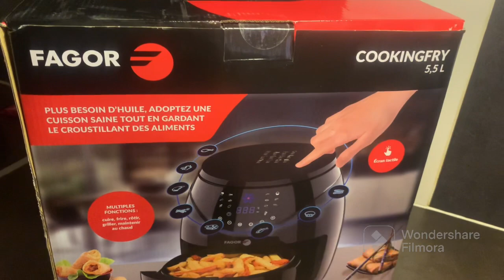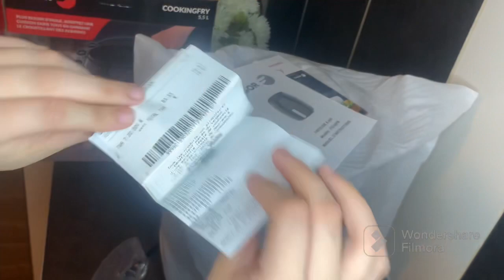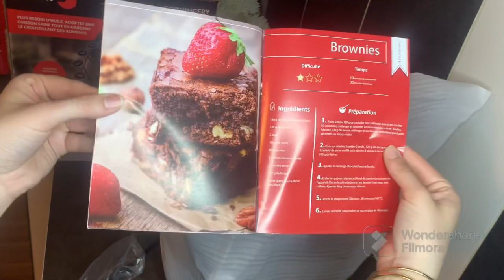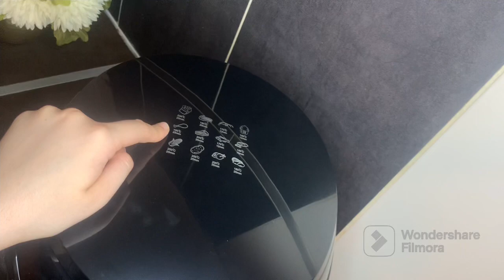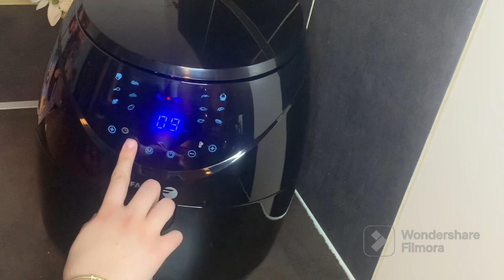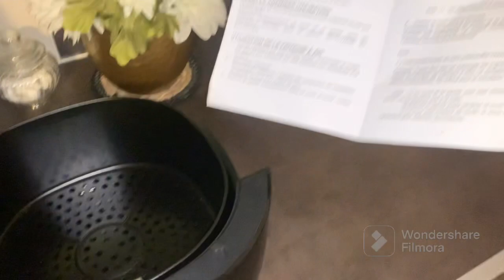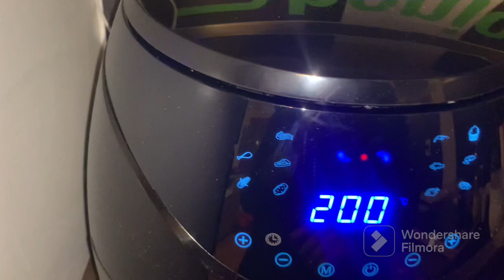اخيرا شريت المقلات الهوائية 😍غادي تهنيني هاد رمضان 🍽🫔كلشي صحي 💯friteuse sans huile fagor 5,5l